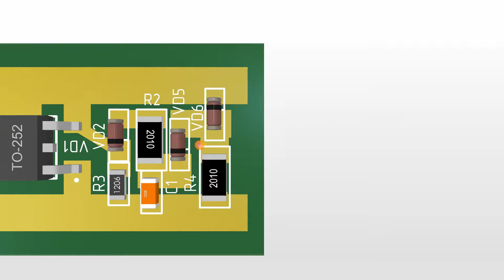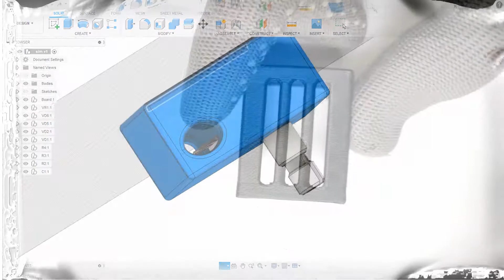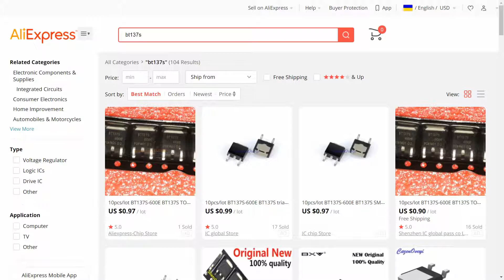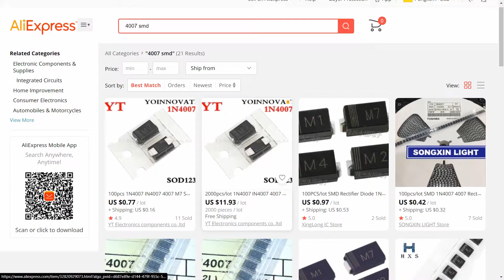⚡ Миниатюрный симисторный регулятор мощности на SMD-компонентах своими руками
Сборка простого миниатюрного регулятора мощности переменного напряжения (диммера) на симисторе BT137S при использовании SMD компонентов. Корпус для устройства напечатан на 3D принтере. Проверка работы выполнена на лампе и двигателе фена.